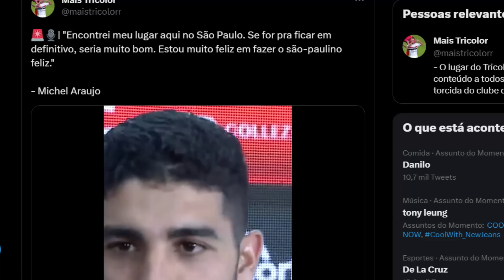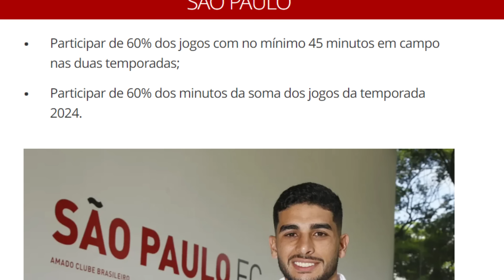ESPETACULAR!!! SPFC ANUNCIA GRANDE NOVIDADE! ASSINA ATÉ 2025! GRANA POR LYANCO! NETO METEU O LOUCO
Neste vídeo você vai ver as últimas notícias do SPFC. Espetacular!!! São Paulo anuncia grande novidade! O estádio do Morumbi agora terá um telão de Led no anel intermediário e fará sua estreia no jogo contra o Corinthians pela Copa do Brasil. Essa ação em parceria com a Henko Produções fornecerá para o São Paulo um novo espaço para novos patrocinadores e anunciantes, gerando assim uma outra fonte de receita para o clube. Na noite de ontem Gabriel Maioli acertou a renovação de contrato com o São Paulo. O novo vinculo do atacante agora é válido até dezembro de 2025, com multa rescisória nos padrões do que já vem sendo acertado em renovações com as joias de Cotia. Lyanco acaba de acertar sua transferência para o Besiktas onde vai assinar contrato até 2027. A ida do zagueiro para o futebol turco vai render uma quantia considerável para o tricolor que formou o atleta para o futebol. Craque Neto meteu o louco em seu programa e falou sobre Michel Araújo e Caio Paulista no Palmeiras, afirmando que o SPFC não tem nenhuma condição financeira para fechar a compra em definitivo da dupla que tá emprestada pelo Fluminense. Michel Araújo afirmou em entrevista no último domingo que quer ficar em definitivo no São Paulo e chamou o clube de "Meu lugar, meu canto". O Fulham aumentou a proposta pelo zagueiro Morato revelado nas categorias de base do São Paulo que hoje pertence ao Benfica. Com o aumento na oferta, o clube do Morumbi poderá embolsar cerca de R$22 milhões por ter 15% dos direitos econômicos do atleta e mais 2% do mecanismo solidário da FIFA que beneficia o clube formador. Após dois dias de folga o elenco do SPFC se reapresentou no CT da Barra Funda visando a partida diante do Cuiabá fora de casa pelo campeonato brasileiro nesse sábado.